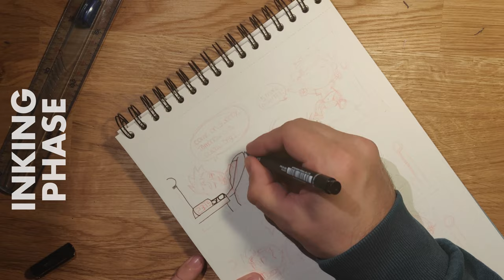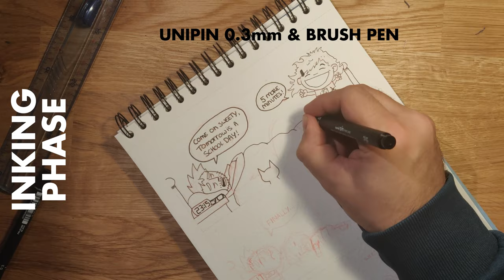Sleep child | TUTORIAL SPEEDPAINT | how to make a comic page with ink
In this speedpaint tutorial I show you how to make a full comic page from scratch. I show how and which pens I use and how I paint with thinned Indian black ink. Enjoy!

This speedpaint video shows the analog side of how I work with various kinds of ink, and get a drawing done.

Materials used:

Mitsubishi Unipin pen 0.3mm black
Mitsubishi Unipin pen brush black
Thinned Indian black ink
Aquarell paper 300gr

Programs used:

Photoshop for painting colors
Illustrator for text editing and layout
AfterEffects for video editing

Camera used:
Oneplus 6

Music
Artist: Expendable Friend
Song:  Lullaby for binary sleep